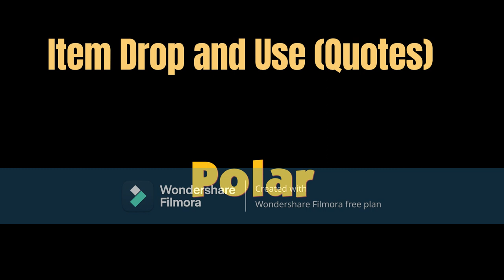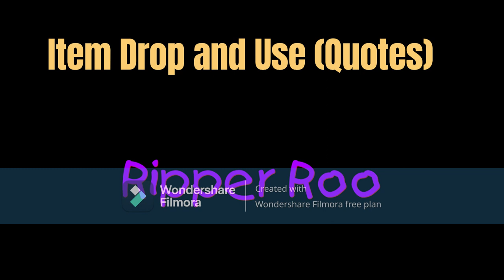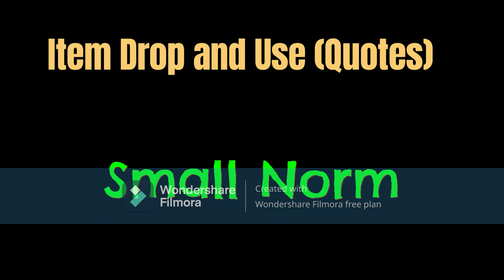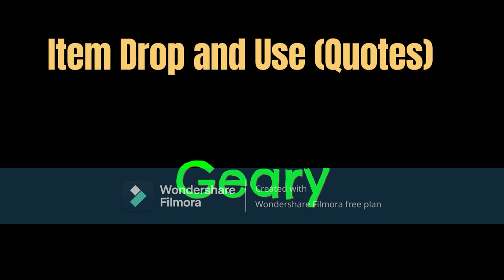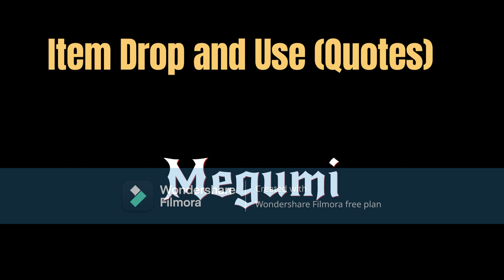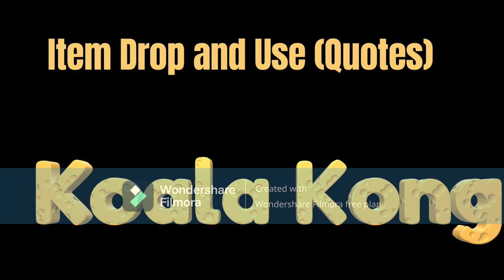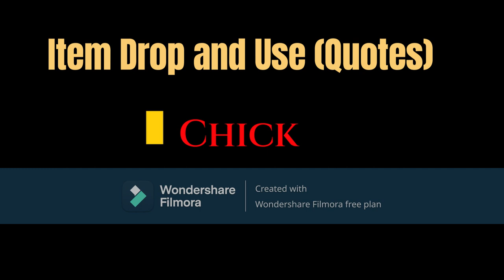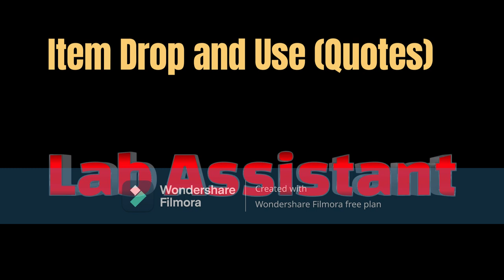Items Drop and Use quotes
Not mine. But here are the quotes where the characters drop and use the items.
Drop in your favourites in the comments below! Here's mine!
Tiny Tiger - 0:14
Papu Papu - 1:23
Big Norm - 2:31
Geary - 3:16
Baby Coco (2 of them) - 4:21
Gnasty Gnorc - 4:44
Nina Cortex - 5:09
Pasadena Opossum (3 of them) - 5:29
Ebenezer Von Clutch - 5:39
Yaya Panda - 6:10
Chick and Stew (All of them!) - 6:22